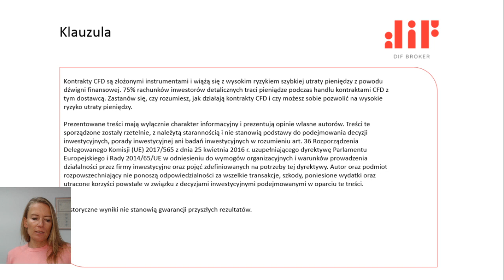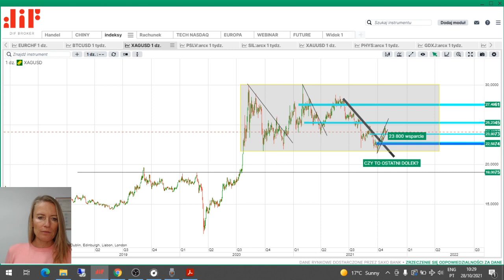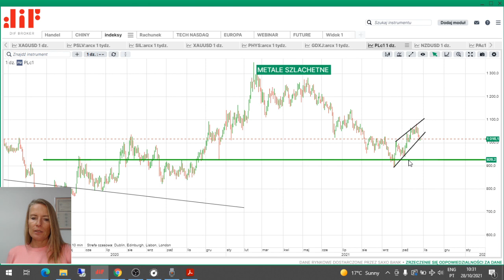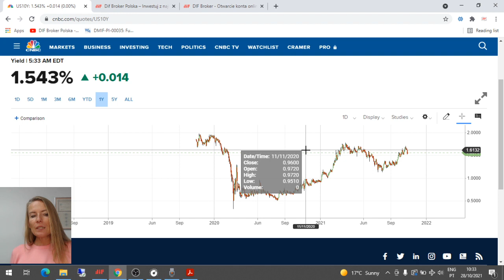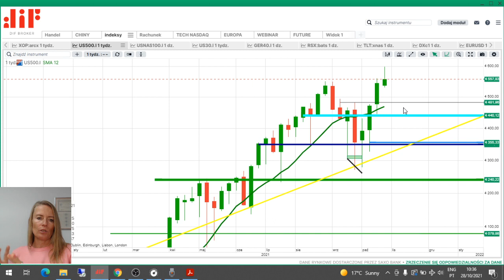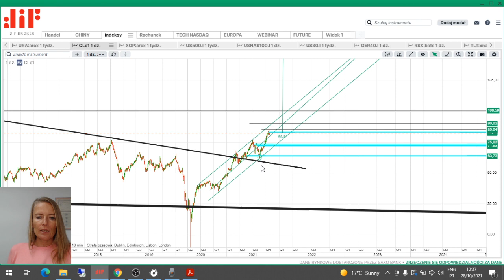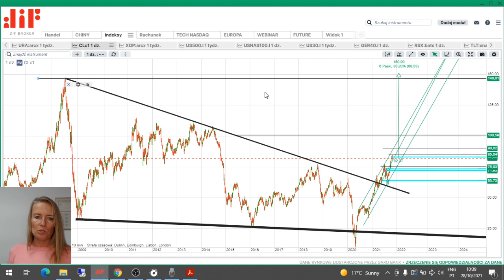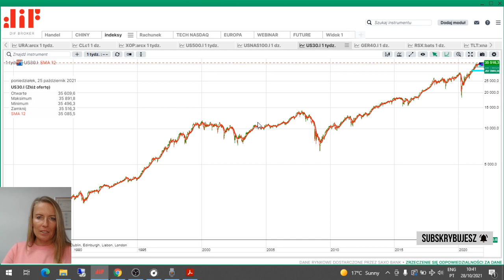Metale szlachetne - czy zbliża się koniec korekty?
Notowania metali szlachetnych znajdują się w korekcie od sierpnia zeszłego roku. Czy ostatnie odbicie notowań ma szansę przerodzić się w większe momentum dla wzrostów?
Po gwałtownych wzrostach ceny ropy naftowej, przyszedł czas na korektę, jak daleko może ona sięgnąć? Amerykańskie indeksy giełdowe w rejonach szczytów wszech czasów.

00:00 wprowadzenie
00:18 metale szlachetne, srebro notowania
05:52 złoto notowania
07:11 platyna notowania
07:47 rentowność obligacji, TLT
09:46 notowania amerykańskiego dolara
10:17 ETF na rynek rosyjski, notowania
11:48 SP500 notowania
12:40 ropa naftowa notowania
14:15 Podsumowanie
15:05 Dow Jones

Klauzula: Informacje zawarte w niniejszej publikacji są ogólne i są one przedstawione wyłącznie w celach informacyjnych i nie stanowią zalecenia dotyczącego inwestycji, zachęty ani oferty przeprowadzenia jakiejkolwiek inwestycji lub transakcji. Informacje te nie odzwierciedlają pozycji (własnej lub strony trzeciej) uczestników konkretnej inwestycji. Żadna z informacji zawartych w tym dokumencie nie stanowi oferty kupna lub sprzedaży instrumentu finansowego ani dokonania inwestycji. DIF Broker nie bierze pod uwagę osobistych celów inwestycyjnych ani sytuacji finansowej klientów i nie składa żadnych oświadczeń ani nie przyjmuje żadnej odpowiedzialności za dokładność lub kompletność informacji ani za jakiekolwiek straty wynikające z inwestycji opartych na publikacji lub innych informacjach dostarczonych przez pracowników DIF Broker. Wszystkie fakty, oceny, analizy, opinie i inne informacje zawarte w niniejszej publikacji służą wyłącznie celom informacyjnym i / lub marketingowym. Jako takie nie powinny być wykorzystywane do kształtowania portfela inwestycyjnego ani jako podstawa do rekomendacji inwestycyjnych. Ze względu na ściśle informacyjny charakter tej publikacji, decyzje inwestycyjne oparte na jego treści leżą wyłącznie w gestii inwestora. Handel produktami i usługami DIF Broker może prowadzić zarówno do strat, jak i zysków.  Przed zainwestowaniem lub handlem konkretnymi produktami powinieneś rozważyć swoją sytuację finansową i / lub porozmawiać z doradcą finansowym, aby zrozumieć ryzyko, które możesz ponieść, i ocenić, czy jest to odpowiednie dla twojej sytuacji.  Wszystkie publikacje mogą odzwierciedlać osobiste opinie autora; dlatego mogą nie odzwierciedlać opinii DIF Broker. Kontrakty CFD są złożonymi instrumentami i wiążą się z wysokim ryzykiem szybkiej utraty pieniędzy z powodu dźwigni finansowej. 46% rachunków inwestorów detalicznych traci pieniądze podczas handlu kontraktami CFD z tym dostawcą. Zastanów się, czy rozumiesz, jak działają kontrakty CFD i czy możesz sobie pozwolić na wysokie ryzyko utraty pieniędzy.

FUNDUSZE ETF są to złożone instrumenty, przed przystapieniem do inwestowanie należy zapoznać się z kluczowymi informacjami. Kluczowe informacje KIDS oraz informacje przez zawarciem umowy, dostępne są pod linkiem